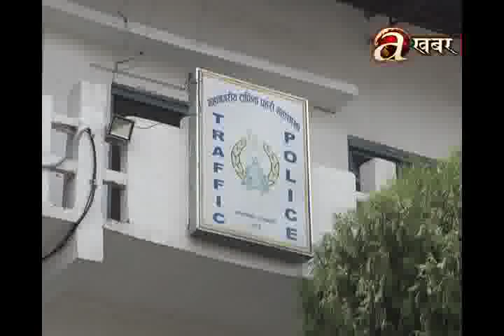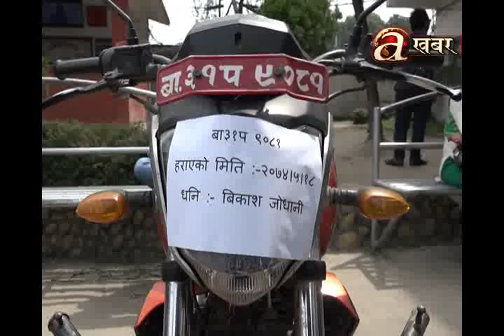Police: bikes mostly disappear during parking